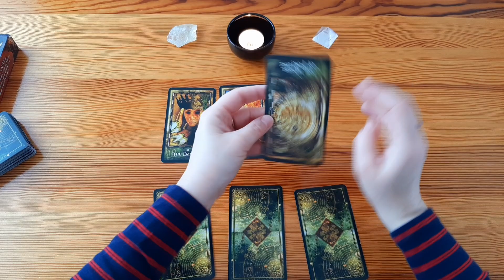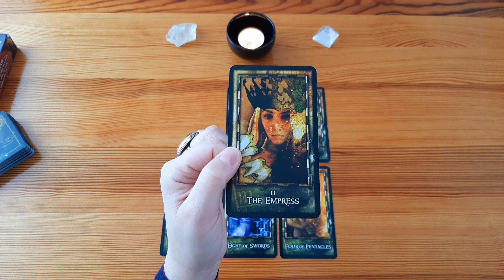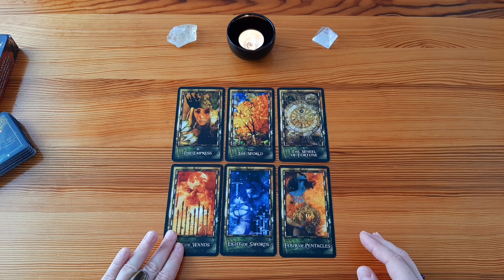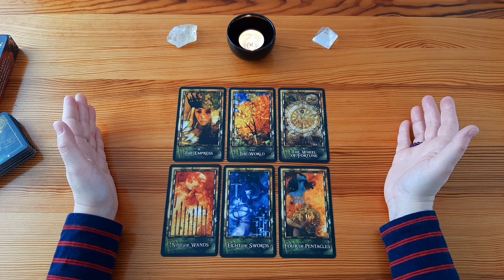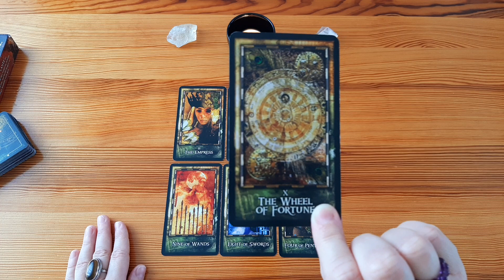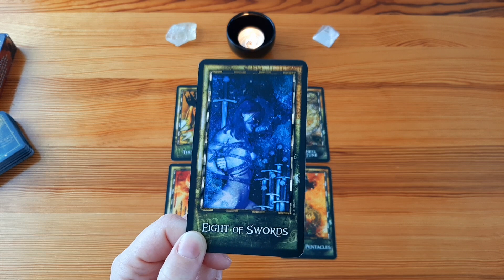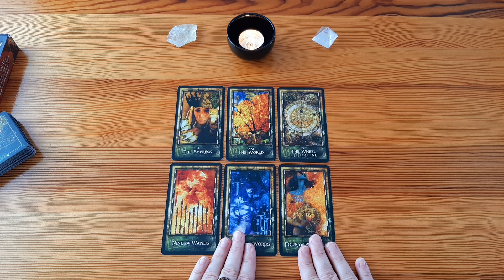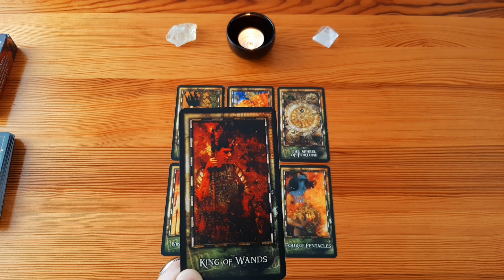Wie steht Er zu Dir 🎆 Das Schicksal hat uns zusammengebracht | Es hat Zukunft | Neubeginn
In dieser Tarotlegung, geht es um die Einstellung von deinem Gegenüber, im Bezug auf dich. Die Tarotkarten werden dir ein Einblick in die Sichtweise von Ihm oder Ihr ermöglichen. Diese Kartenlegung zeigt dir, wie dein Gegenüber dich sieht. Du hast eine große Bedeutung für dein Gegenüber. In diesem Orakel zeigen die Karten eine Neubeginn. Dein Gegenüber möchte ein Neubeginn mit dir. Für Ihn oder Sie, hat das mit dir, Zukunft.

"Es muss vom Herzen kommen, was auf Herz wirken soll" (Johann Wolfgang von Goethe)

"Liebe ist nicht das was man erwartet zu bekommen, sondern das was man bereit ist zu geben."
(Katharine Hepburn)

Was ist Jetzt wichtig für Dich☀️Jemand mit viel Feuer kommt auf Dich zu | Die Wartezeit ist vorüber

Die kommenden 72 Stunden | Jemand taucht auf | Es ist schicksalhaft | Aus dem Ende wird ein Anfang